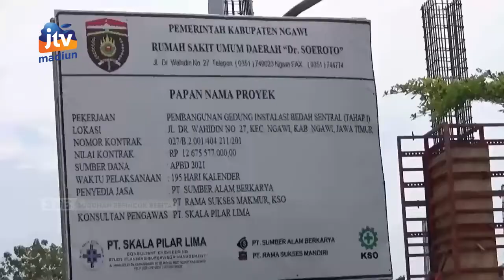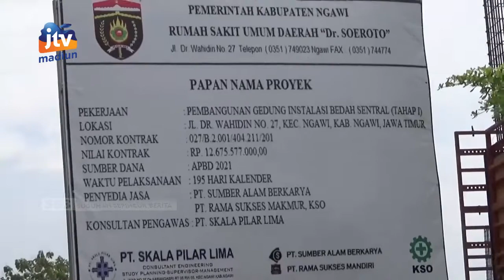NGAWI - PEMKAB Berhemat 40,5 Miliar Dari Silpa Hasil Lelang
Pemkab Ngawi menghemat Sisa Lebih Pembiayaan Anggaran (SILPA) sebesar 42,6 miliar dari pagu anggaran paket lelang maupun paket pengadaan langsung di tahun 2021. Jumlah itu dari total pagu anggaran sebesar 243,3 miliar.